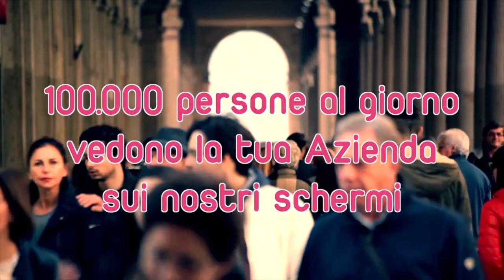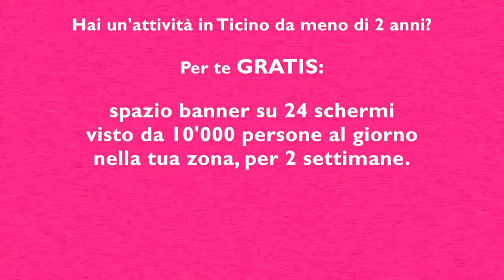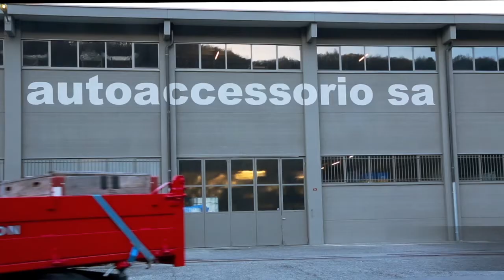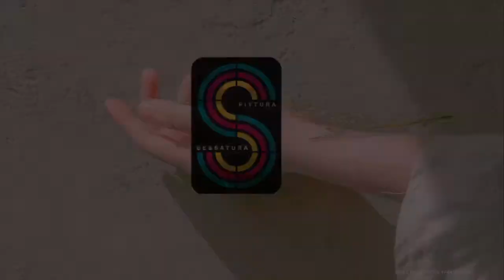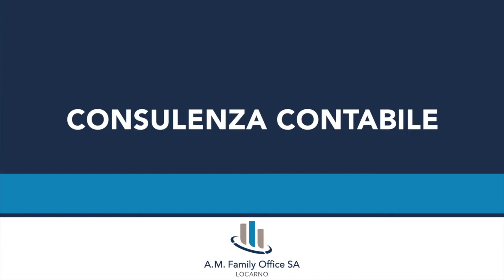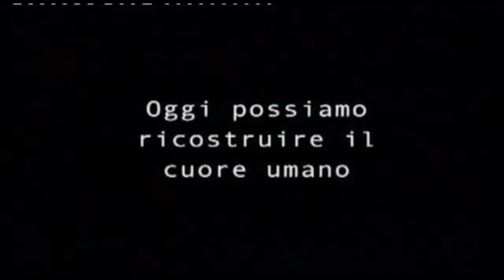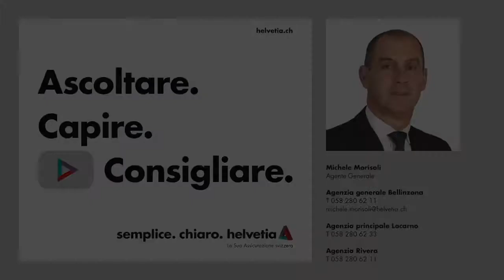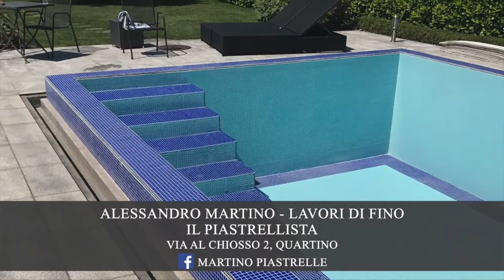Locarno 01 02 2020 DBox Carda MASTER NO